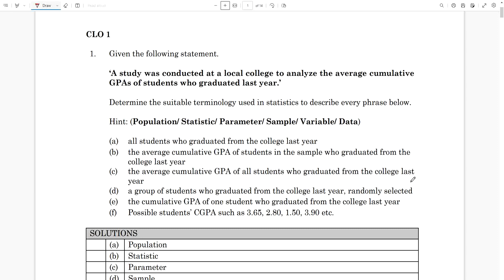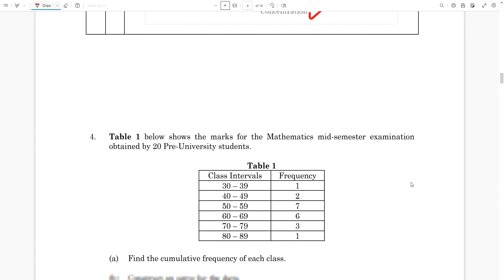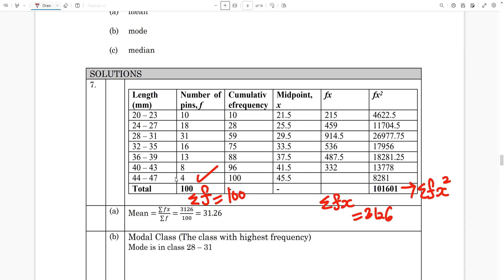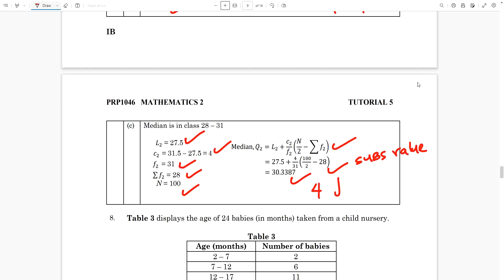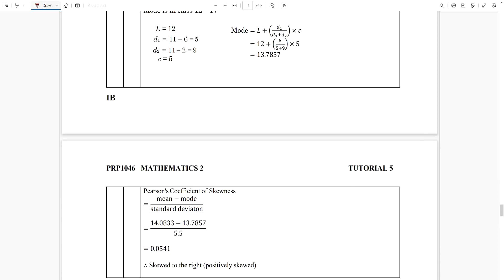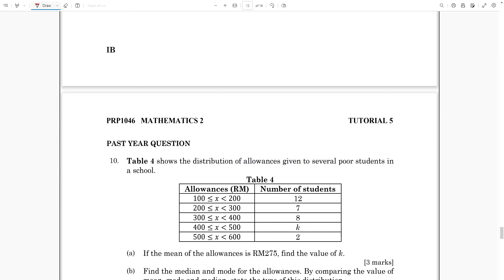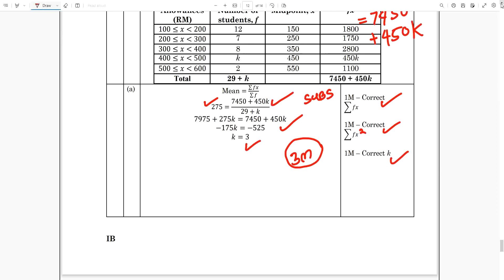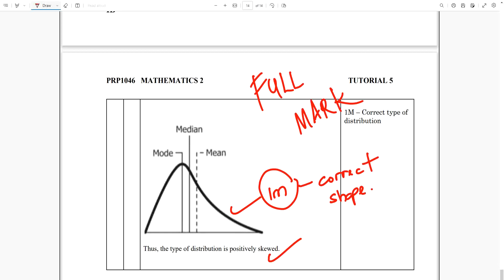TUTORIAL LU5 DATA DESCRIPTION